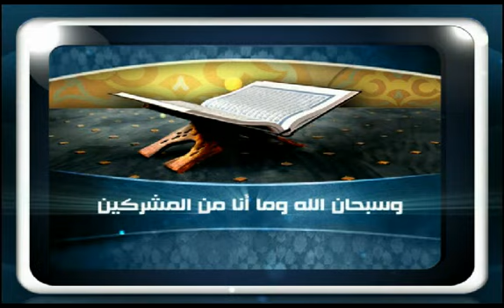AlKhalijiahFatawa09 06 2012 ؟ للشيخ مصطفى العدوي